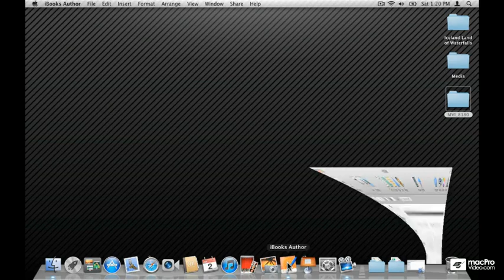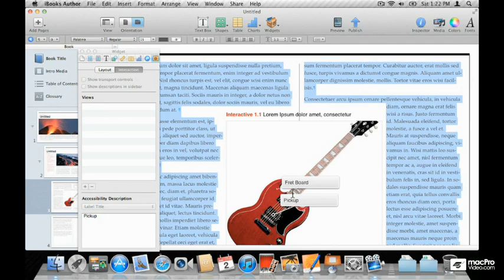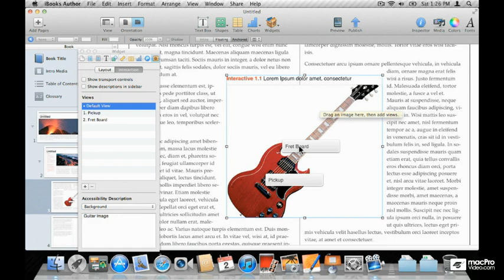iBooks Author 101: iBooks Author Explored - 28. Interactive Images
iBooks Author 101: iBooks Author Explored by Michele Hjorleifsson
Video 28 of 31 for iBooks Author 101: iBooks Author Explored

We live in a multimedia era, where all forms of communication come together and interact with each other. The arrival and development of mobile devices that combine many technologies and put them at our "fingertaps" is something that has changed our world in so many ways; we are surrounded (sometimes overwhelmed!) with information.

When it comes to publishing electronically, the iBooks Author software allows authors to create dynamic, interactive content for iOS devices. In this basic exploration of iBooks Author, Michele Hjrleifsson brings his electronic publishing expertise to show you the many ways this clever application can assist you in creating gorgeous ibooks that bring together text, video, images, and more.

So join Michele and start planning your next ebook as you learn all about iBooks Author in this in-depth, 31-tutorial course.